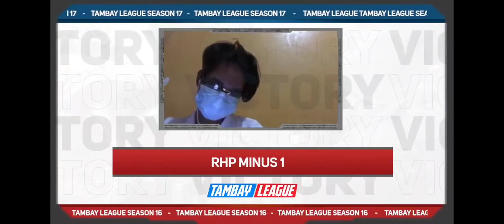RHP MINUS 1 XYLO MAIN RND 2 TAMBAY LEAGUE S17 GAME#9